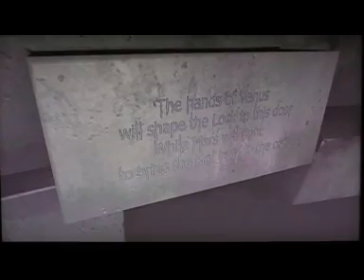Let's Play Alone in the Dark Part 42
At last, Alone in my face is back, in black... or at least in... quite dark. Part 42 and i finally reveal the extent of my tree killing skills.